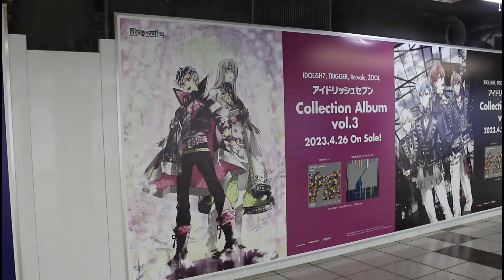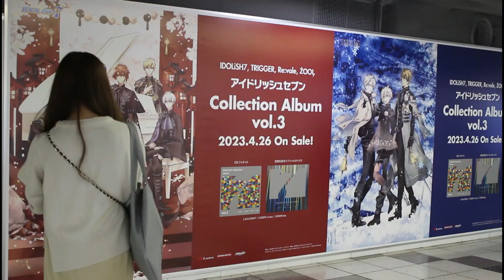アイドリッシュセブン collection album vol 3 アイナナ idol anime mezzo キズナ アイナナ ライブ あいなな 西川アイナナ 新宿 idolish7 japan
『アイドリッシュセブン』（IDOLiSH7　：アイナナ） バンダイナムコオンラインが提供するスマートフォン向けアプリケーションゲーム  ジャンル  音楽・AVG 開発 G2Studios、キャラクター原案 種村有菜

Idolish7 (アイドリッシュセブン, Aidorisshu Sebun, stylized as IDOLiSH7) is a Japanese rhythm game developed and published by Bandai Namco Online with music collaboration by Lantis for Android and iOS platforms

01. マロウブルー / IDOLiSH7
作詞：安藤紗々 作曲・編曲：村山☆潤
02. Survivor / ŹOOĻ
作詞：浦島健太 作曲・編曲：笹川真生
03. SUISAI / TRIGGER
作詞：真崎エリカ 作曲・編曲：蓮尾理之
04. ココロ、ハレ晴レ / Re:vale
作詞・作曲・編曲：Saku
05. Phenomenon / 八乙女 楽 (CV.羽多野 渉)、十 龍之介 (CV.佐藤拓也)
作詞：真崎エリカ 作曲・編曲：渡部チェル
06. Incomplete Ruler / 七瀬 陸 (CV.小野賢章)、九条 天 (CV.斉藤壮馬)
作詞：真崎エリカ 作曲・編曲：伊藤賢
07. Incomplete Ruler -Solo Piano- (Instrumental)
作詞：真崎エリカ 作曲：伊藤賢 編曲：内田清孝
08. キズナ / MEZZO”
作詞：yozuca* 作曲・編曲：岡本健介
09. Utopia / ŹOOĻ
作詞：浦島健太 作曲・編曲：MEG.ME
10. TOMORROW EViDENCE / IDOLiSH7
作詞：真崎エリカ 作曲・編曲：kz
11. BE AUTHENTIC / TRIGGER
作詞：結城アイラ 作曲・編曲：木下智哉
12. YOUR RHAPSODY / Re:vale
作詞：安藤紗々 作曲・編曲：網本ナオノブ 弦編曲：三好啓太